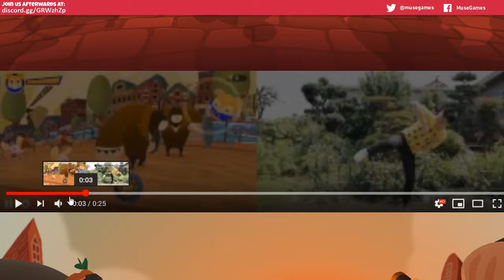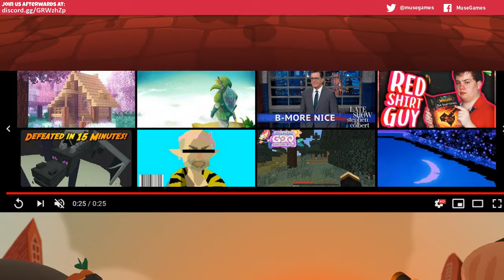Derek-Fu: Learn how to fight like a Hamster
Warren, Wendy, Leland, and Jennifer draw your suggestions!